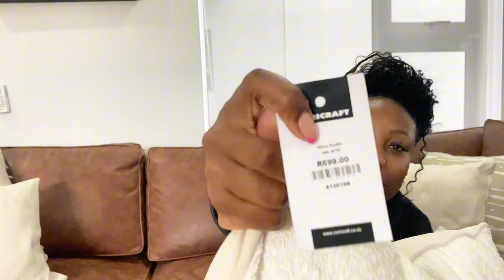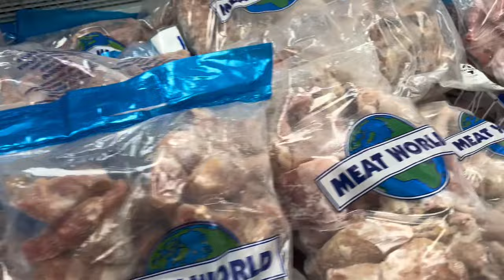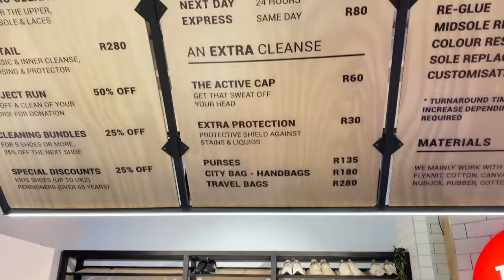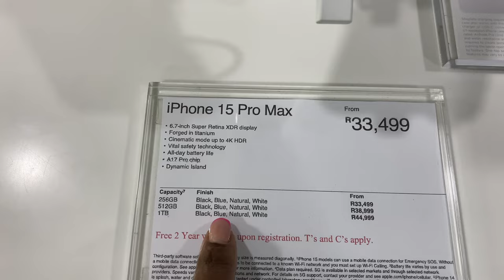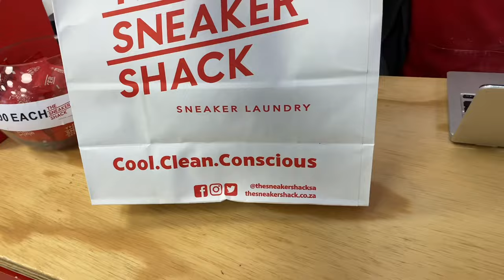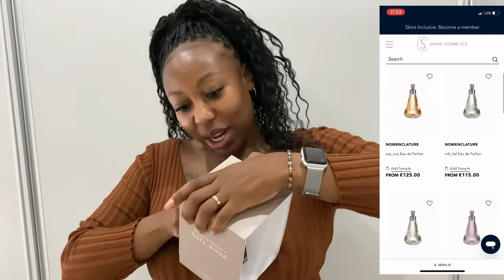VLOG: A week in my life| unboxing |sneaker revamp | home making| Village visits| Mulmseys BnB